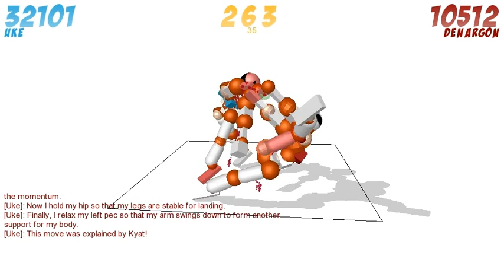Toribash - прохождение часть 2(Basic Training)